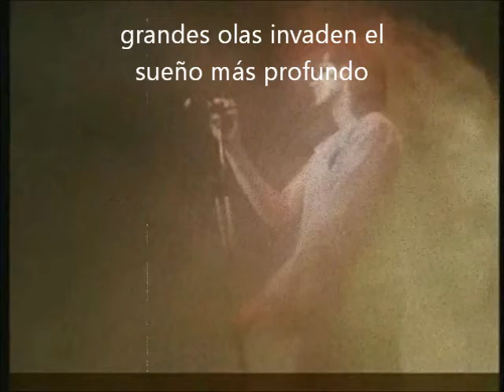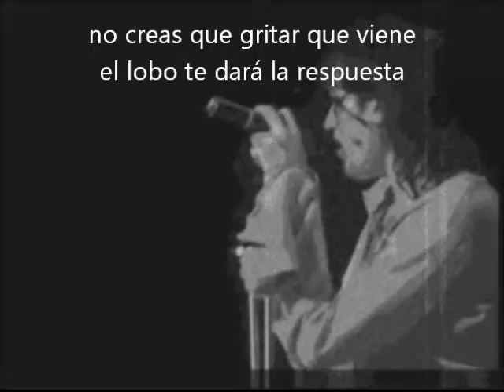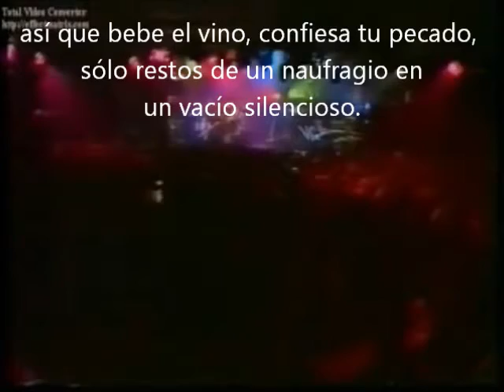Marillion - Three Boats Down From The Candy (Traducción al español)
By TheCactusHeart
De acuerdo con la introducción que hacía Fish en escenario, la historia trata sobre una pareja que tiene una cita en un barco en la playa que no tiene nombre, sólo un número. El más cercano con un nombre es 'El Caramelo'